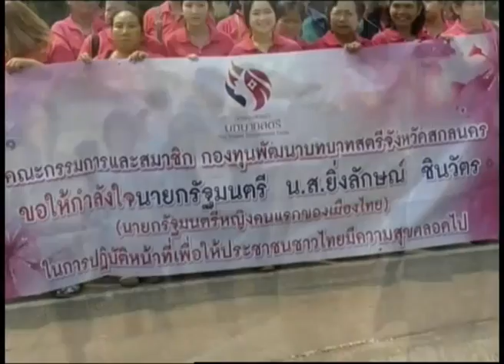13-5-57 คุยกันวันละประเด็น